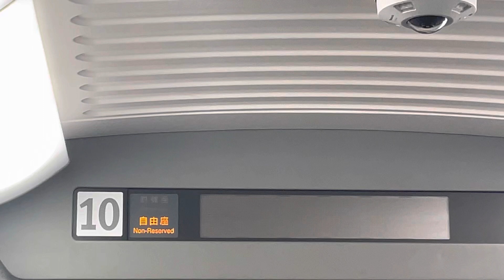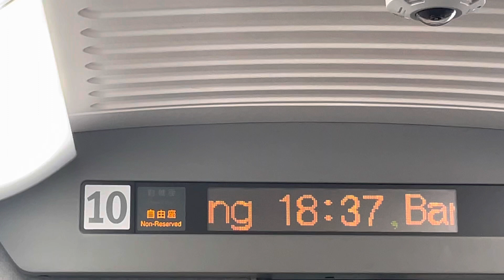台灣高鐵北上列車148次停靠站相關資訊廣播🚄🛤📻